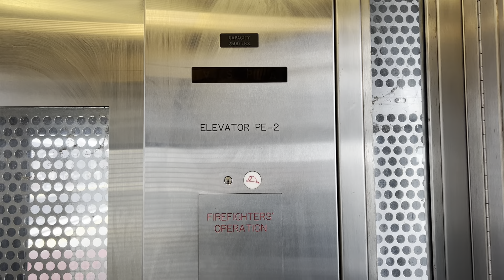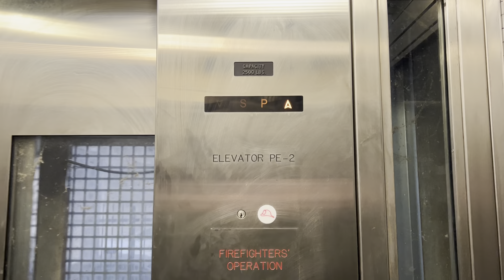ThyssenKrupp Inground Hydraulic Elevator (WB-Platform) at Ridgewood (NJT-Station) in Ridgewood, NJ